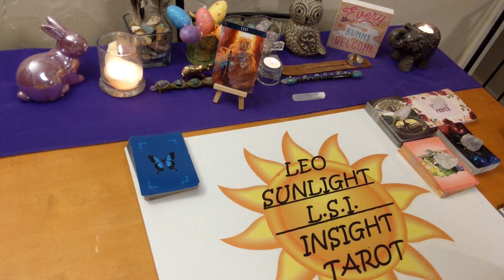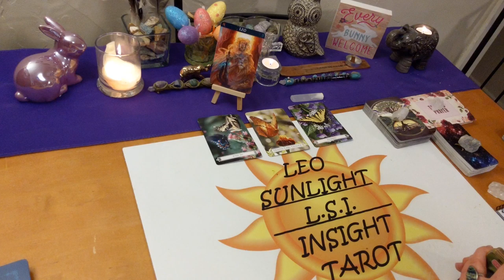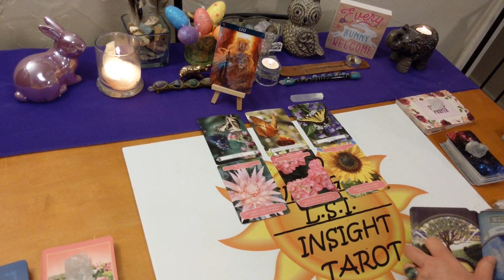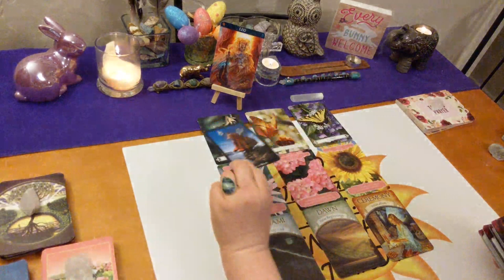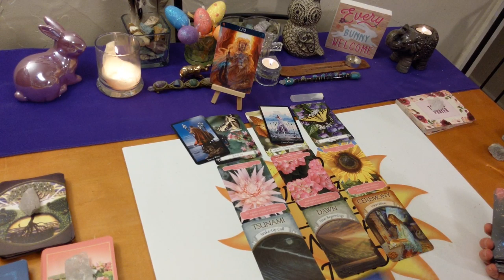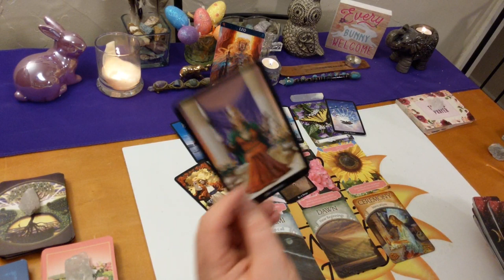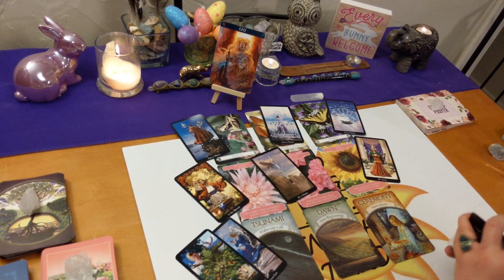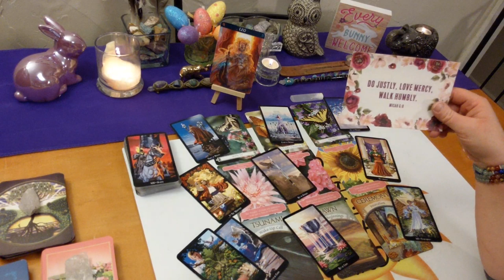Leo April 2020 *Wake-up Call & New Beginnings* Messages From Spirit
♌Leo♌ Monthly Messages from Spirit Tarot & Oracle card reading. What your spirit guides & angels want you to know right now.